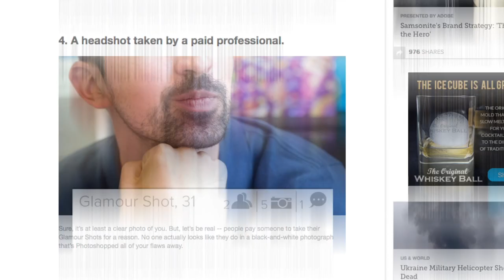Dating Pic Don'ts | Mashable Minute | With Elliott Morgan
Elliott enters the dark world of online dating and explains the most common mistakes men make when choosing an online dating profile pic.